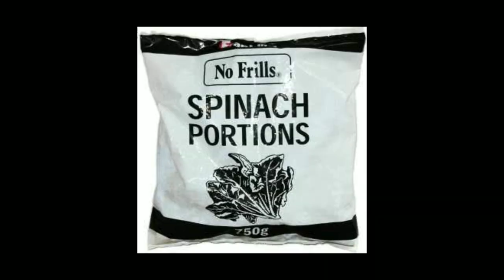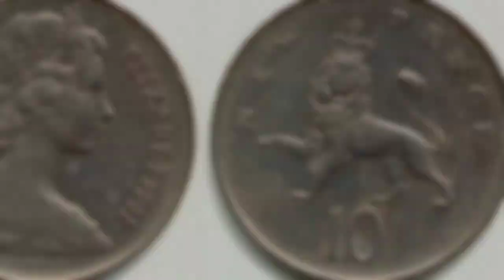Reckless Anxiety - Memory Lane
If you like this song or would just like to support me please share or comment it does mean a lot.

The subject matter for this song is self explanatory... If you miss the 80/90s and everything about the good old days growing up this song/video will take you down memory lane.

A lot of the references are predominantly around growing up in the UK so if you are outside of the UK and don't understand some of the words that might be why. However, the videos in the song will hopefully will give you a better understanding.

This song will be available on all streaming sites by the 10th August

Written by Reckless Anxiety
Music video by Reckless Anxiety
Music Produced by Estipera

Additional vocals by Masetti & Descendant of Project Fatalist.

Additional Production & engineering by Ryan Wenzal of Arrowhead Studios Peoria Arizona

Co written production credit (bridge/outro) by Mark Foreman (Mark 4Man)

Lyrics below -

Let me take it back, back into the future,
Back before computers, back to when I use to, Have a center parting,, Walk to Birchwood Centre, me an my friends an,"then steal a trolly heads N volleys in my garden, listen,..."

We had the ball with the patches missing,,Or having game of track an field,,,those were the days I miss it" SpaceRaiders ,,,Ace of Base N Watching Neighbours, Laser Quest, a little Obsessed with Jet from the Gladiators...

Back then,,  we always had a laugh laugh,  Patricks an Matchstick trainers, Jackets were just Naff Naff, My mum use to buy my school shoes from Ethal Austinnnn, I never use to wear them I always said I lost them,

I'm taking back,, back.. to when there were no bills, an no frills an no stress it so real, an ready brek an oatmeal, my mum shouting are you ready yet? we're gonna be late for school, and Those were the days, down memory lane..

Chorus -

Take me back to those older days, not my older ways where I didn't know, even if I'm underneath it all I'll break my fall when the waves come crashing over me.

2nd verse -

Let me take it back, when I had my mates around, after my paper round,  Saturday watching Wacka day in the morning,, Me & my best mates.. got our cassette tapes,, an sellotape the top of it so we could re record it, none of us a sky we couldn't afford it,,  once a week, a use to watch Quantum leap, constantly,, sit, cross legged in front of the tele an fall asleep,
I miss 25 McCarthy, Oakwood even Partridge, if your games didn't work you'd have to blown inside the cartridge,

My mum asked me to go shop for milk this one's empty,, scared, starrrred at by chavs outside asking for 10p,  they use to stop and glance,,I'd hate it thinking not a chance, With my filas and adidas popper pants,

It's never the same, memory lane Silver Birch & Spectrum, Walking 20 minutes to my friends you couldn't text them,,

Family time at Christmas, Sadly I just miss this, cuz, Those were the days,  down Memory lane, it's never the same